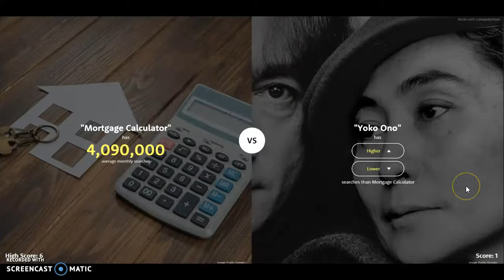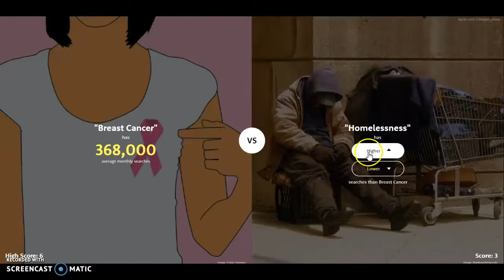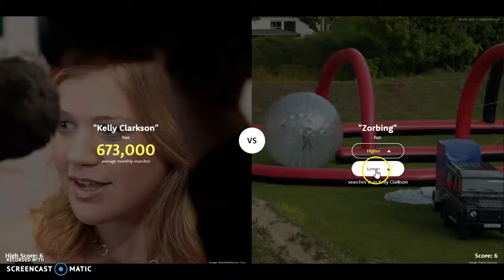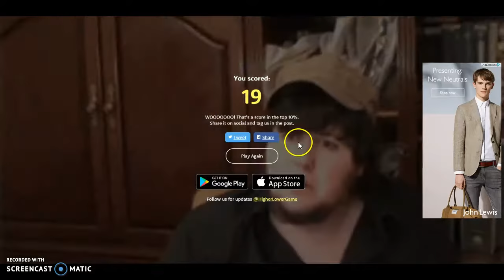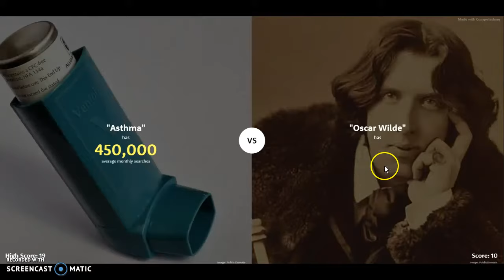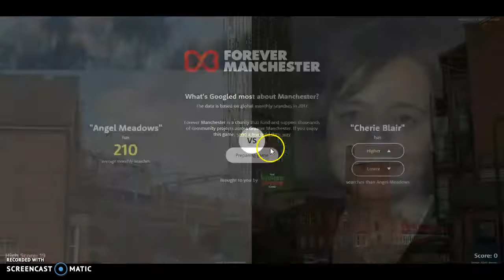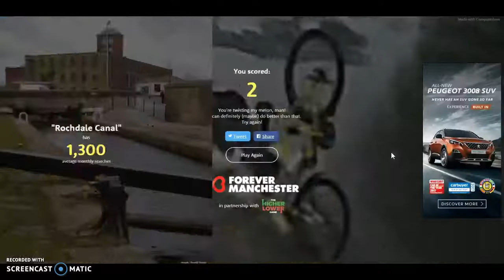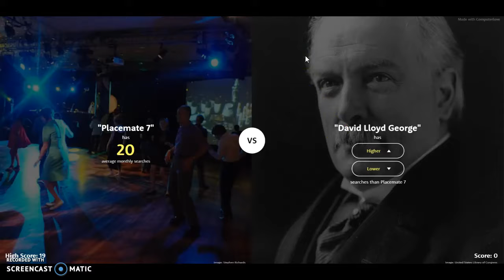What a name, Urmston | The higher or Lower game #1